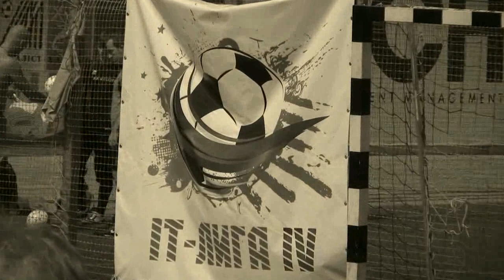20. Uteam - CS-2 (1:1)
IT-Лига IV. Групповой этап.
Тур 3. Группа B.
20. Uteam - CS-2 (1:1)